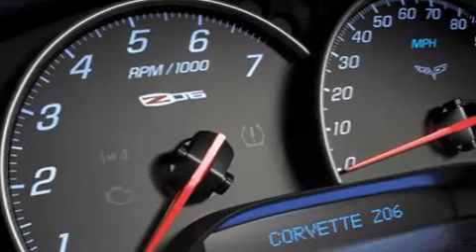2011 Chevy Corvette Powertrain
This is an official video by Chevrolet featuring Corvette Team members discussing the powertrains in various models of the 2011 Corvette lineup.